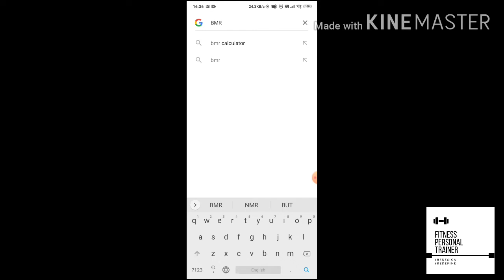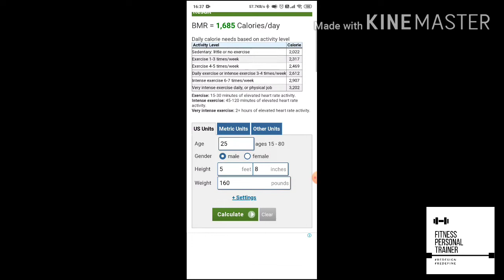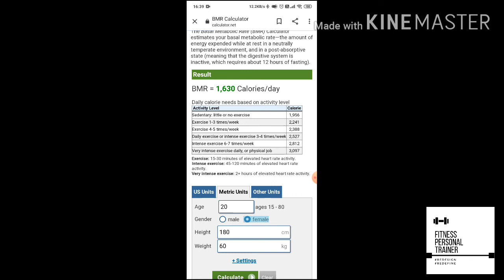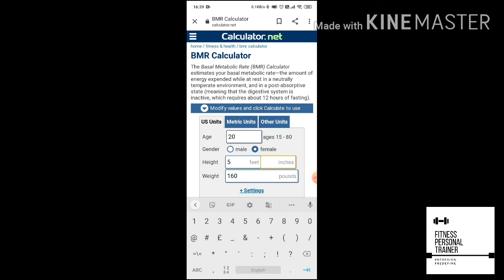How To Calculate Maintenance Calories | Calorie calculator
What is Body Maintenance Calories| BMR Calculation| In Hindi, Calorie Intake

How To Calculate Maintenance Calories (Hindi)

Dettol & Moms Bathing Soap Sandal

Hey, my beautiful FITNESS YT YOUTUBE family!
🩸🧑‍⚕‍🧤Covid-19 prevention Special🧤🧑‍🔬🩸
Face Mask
Static Full Face Protector
Handwash Liquid Soap
Alcohol Based Hand Sanitizer

⚖️ WEIGHING SCALES ⚖️
Digital Weighing Scale 1
Digital Weighing Scale 2
Kitchen Weighing Scale

🛁 SKINCARE PRODUCTS 🛁
Facewash With Apple Cider Vinegar
Facewash With Vitamin C
Coconut Milk Body Lotion
Shampoo (Sulphate & Paraben Free)
Body Wash

💊 SUPPLEMENTS 💊
Low Budget Whey Protein Powders
Whey Protein Powders (USA)
Creatine Monohydrate
Fish Oil
Vitamin K2
Vitamin D3

Resistance Band
Yoga Mart

Camera 1
Camera 2
Action Camera
Extra Camera Battery
Camera Bag
Camera Tripod
Collar microphone
JBL Headphones
Vlogging Shotgun Microphone

The Fitness Trainer, secret techniques, programs, and step by step guided tutorials tested by thousands of people to reach their goals, with the most simplistic systematic approach to learning any calisthenics move such as the Handstand, Muscle Up, Plank, with ease.